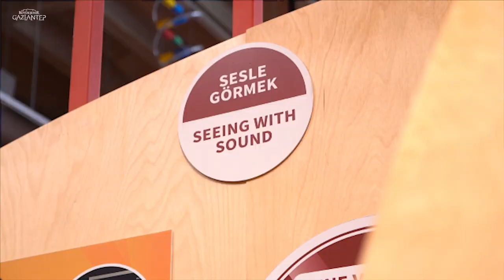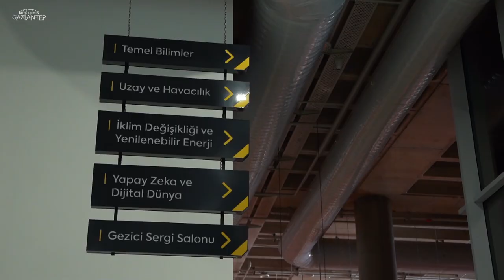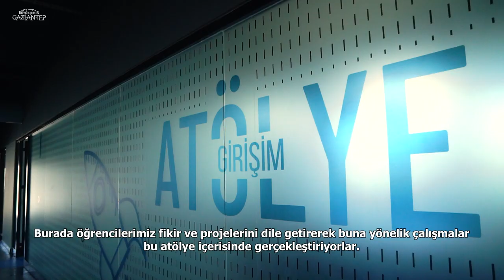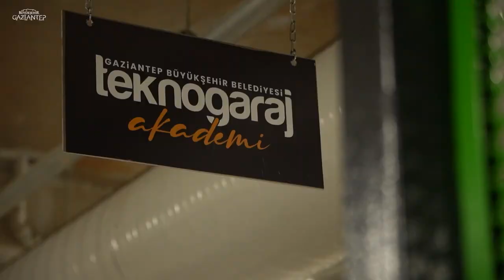Burası... Burası... Burası Müzeyyen Erkul Gaziantep Bilim Merkezi. 🔮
Bilim merkezimizde neler mi var hep birlikte izleyelim. 👀 🔭 🤖